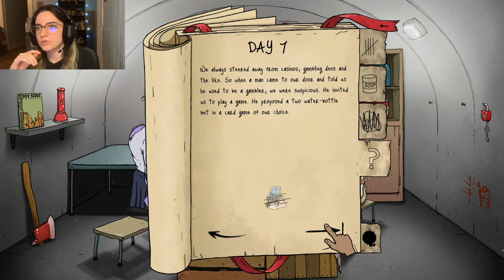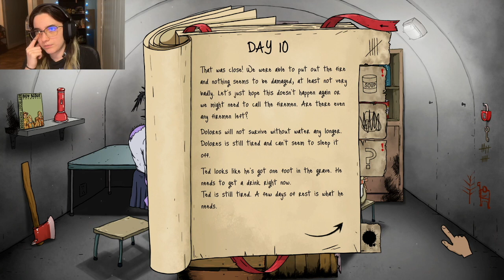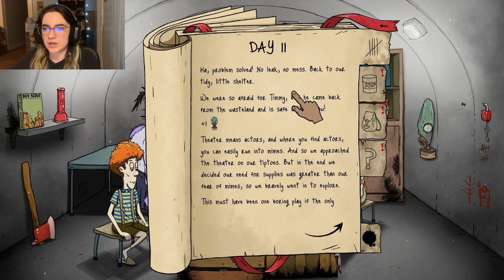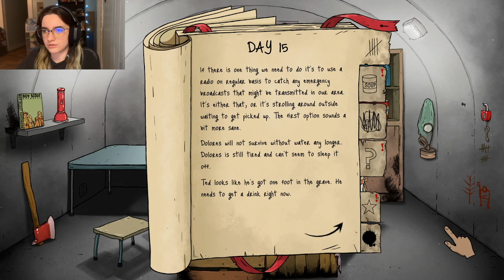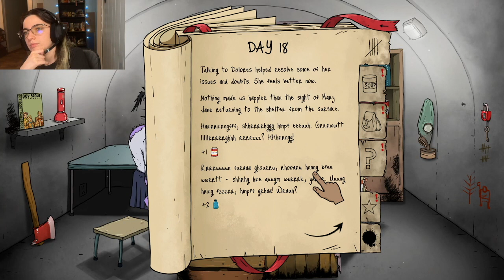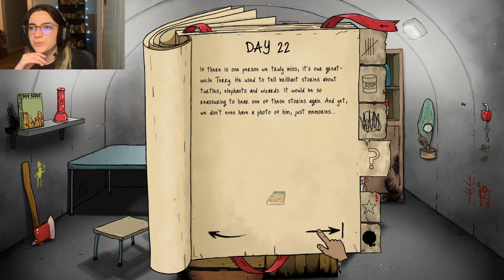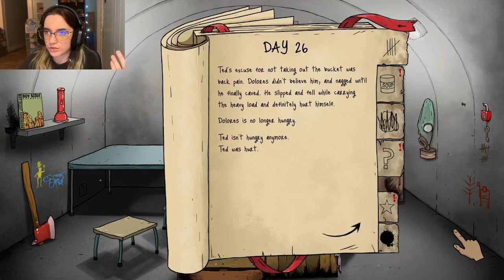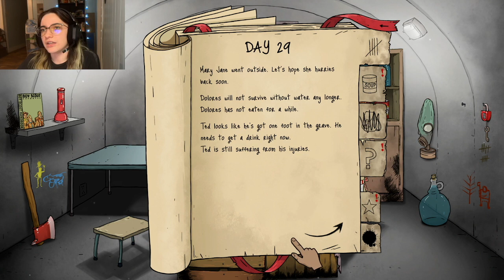Mary Jane! What happened!?!?!? 60 Seconds part 2